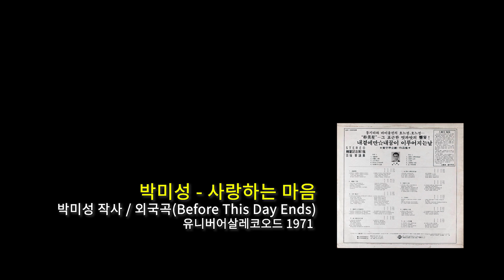박미성 - 사랑하는 마음 (1971) Before This Day Ends